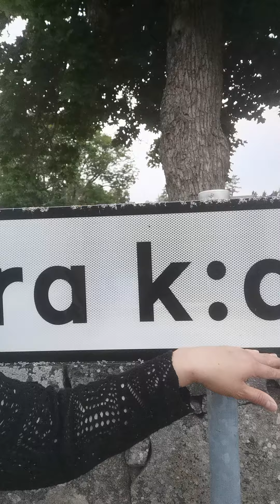Hej! Everyday i am alive and kicking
Hallå